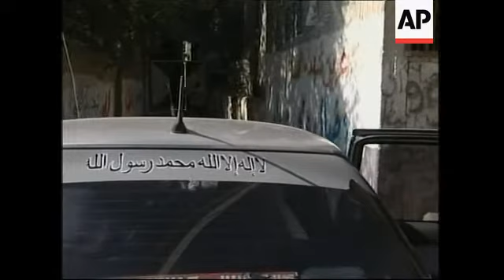Mother of suicide bomber prepares to assume office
1. Palestinian legislator, Mariam Farhat, leaving her home
2. Hamas poster of her holding weapon
3. Various of Hamas posters of her dead sons presented as martyrs
4. Farhat walking
5. SOUNDBITE: (Arabic) Mariam Farhat, new Palestinian Legislator:
"May God let this day be our first blessed day in serving our great people and nation. We send our thanks and appreciation to those who chose well in the elections. I pray to God that we will be as good as they expect, and that this day will be the first day of glory for the Palestinian people."
6. Cutaway of woman walking
7. SOUNDBITE: (Arabic) Mariam Farhat, new Palestinian Legislator:
"This is not only optimism, but it's a belief that this is the first government of the Muslim khalifate (early period of Muslim rule) in the new era that our prophet Muhammad, peace be upon him, has predicted."
8. Farahat getting into car
9. Close up Farhat kissing one of her grandsons
10. Farhat arriving to go to parliament
11. Farhat going through security checks in the Parliament building
12. Farhat sitting in the Parliament hall talking to one of her sons
13. Farhat sitting near one of Hamas' leaders Mahmoud Zahar
14. Wide of Parliament
STORYLINE:
A Palestinian woman who sent her son on a suicide mission against Israel entered parliament on Saturday to be sworn in as an elected member of the new legislature.
Mariam Farhat was among 74 members of the Islamic group, Hamas, to take their oaths of office and assume control of the Palestinian parliament.
Farhat and others in Hamas are confident they'll be able to govern the Palestinian West Bank and Gaza Strip, with cash from the Muslim world.
On Saturday, she brushed aside money woes, saying Muslim countries would come to the rescue as Israel plans drastic sanctions against the Palestinian territories.
Farhat said she was eager to improve Gaza's hospitals and increase stipends for the poor.
"We send our thanks and appreciation to those who chose well in the elections. I pray to God that we will be as good as they expect and that this day will be the first day of glory for the Palestinian people," she said
In the past few days, Farhat and other Hamas members have been taught by the group's leaders about parliament procedures and assigned portfolios.
The women were assigned to posts in welfare, health and education.
Three of her Farhat's six sons died violent deaths and one of Hamas' top bombmakers, Emad Akel, died in a hail of Israeli fire in her front yard after hiding in her basement for a year.
In 2002, she sent her then 18-year-old son Mohammed on a suicide mission, a shooting rampage in the Jewish settlement of Atzmona that killed five Israeli teenagers.
After Israel withdrew from Gaza last summer, the Farhats returned to the settlement, took what they said was the piece of wire fence Mohammed had cut to get in, and mounted it on an outer wall of their home.